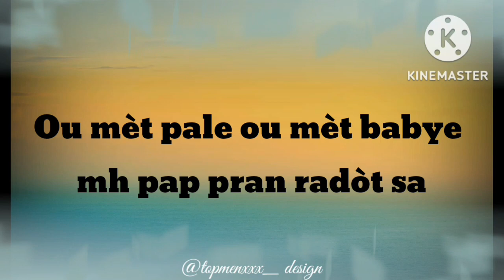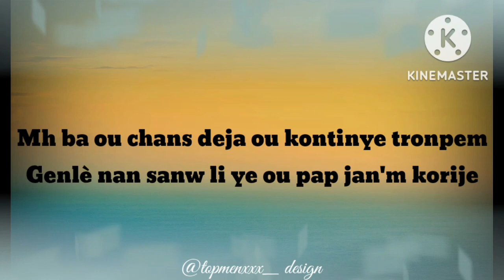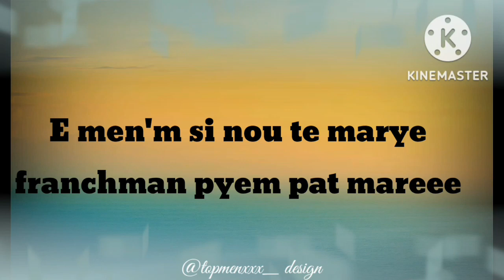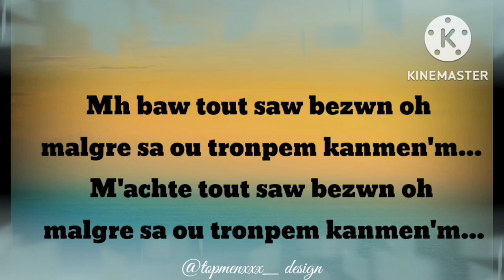Jay-Kim music _Ou mèt pran bò pòt la (vidéo lyrics CHAPTER 1)